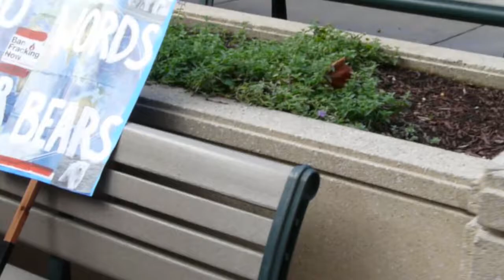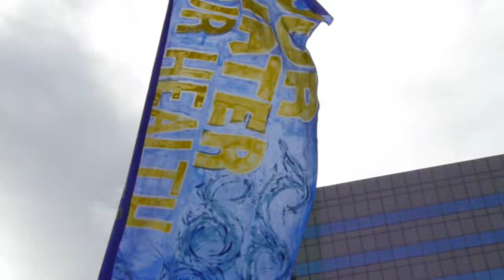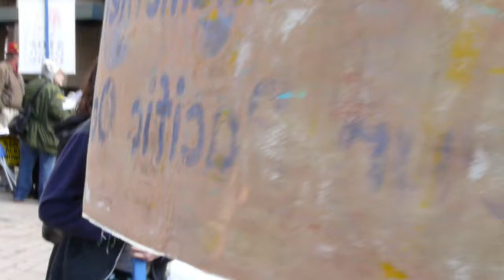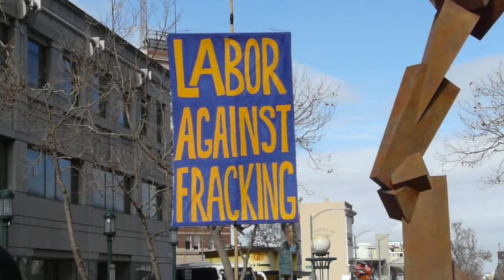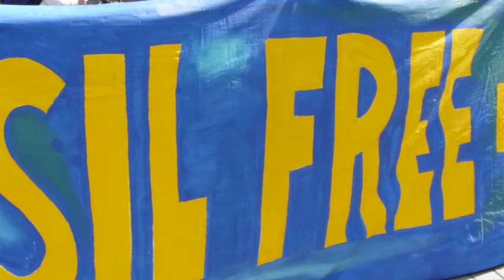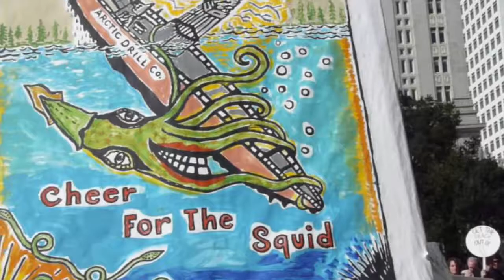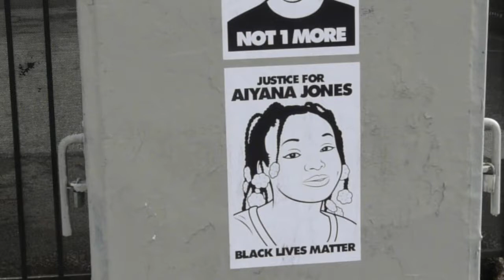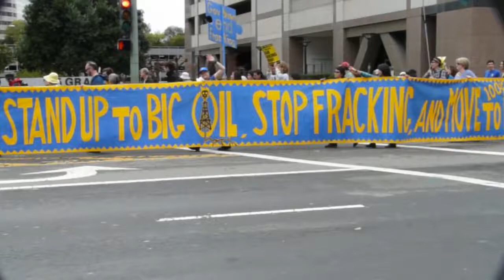March For Real Climate Change - Oakland CA - 2015-02-07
Several thousand people march from Oscar Grant Plaza in downtown Oakland, California to Lake Merritt to tell Gov. Jerry Brown to stop fracking in the state.